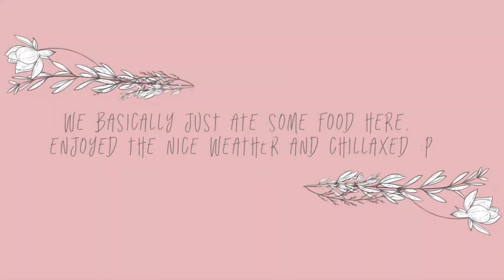I went hiking (TAGALOG)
Dedicated to all my filipino viewers haha. :p